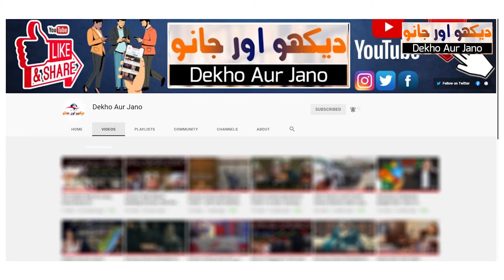Who Was Dancer Anarkali? Was Love Story Of Salim And Anarkali Real? Anarkali Myth Or Reality?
Anarkali (Urdu: انارکلی‎, lit. 'pomegranate blossom'), was the given nickname of a legendary courtesan who was said to be the love interest of the 16th century Mughal prince Salim, who later became the Emperor Jahangir.
According to legend, Anarkali had an illicit relationship with Salim and hence his father, the Mughal Emperor Akbar, had her executed by immurement. There is no historical evidence of Anarakali's existence and the authenticity of her story is contested among academics. Her character often appears in movies, books and fictionalised versions of history. She is famously depicted in the 1960 Bollywood film Mughal-e-Azam, where she is portrayed by Madhubala.
Anarkali was first mentioned in the journal of an English tourist and trader, William Finch, after he visited the Mughal Empire on 24 August 1608.
There is disagreement among scholars concerning the authenticity of Anarkali's accounts and legend. There are many supporting and opposing views such as the ones mentioned below.
Western traveler accounts
The earliest Western traveler accounts about the love affair between Salim and Anarkali were written by two British travellers, William Finch and Edward Terry. William Finch reached Lahore in February 1611 (only 11 years after the supposed death of Anarkali), to sell indigo he had purchased at Bayana on behalf of the East India Company. His account, written in early 17th-century English, gives the following information.
Anarkali The unknown lover of Emperor Jahangir
Majnun Salim Akbar Emperor Jahangir himself 31 August 1569– 28 October 1627
Reign: 3 November 1605 – 28 October 1627
Akbar Mughal Emperor and father of Jahangir October 1542– 27 October 1605)
Reign:1556 to 1605
Mother of Daniyal Mirza Royal concubine of Akbar as per Tuzk-e-Jahangiri Died 1596
Daniyal Mirza Third son of Emperor Akbar the Great and the brother of the Emperor Jahangir. 11 September 1572 – 19 March 1605
Sahib i-Jamal Wife of Jahangir mother of Salim's second son, Prince Parviz.daughter of Khwaja Hasan of Herat, making her the cousin of Zain Khan Koka died c. 25 June 1599
Khas Mahal Daughter of Zain Khan Koka
Married to Salim on 18 June 1596
Daughter of Khawaja Hasan Wife of Salim i.e. Jahangir
Nur Jahan (born Mehr-un-Nissa, The twentieth (and last) wife of the Mughal emperor Jahangir married to him in 1611; Prince was believed to be in love with her when she was married or widowed; She also got to play most influential role in day to day activities of the Court. has got independent Tomb of Nur Jahan, @ Lahore. 31 May 1577 – 18 December 1645 Padshah Begum 25 May 1611 – 28 October 1627
Anarkali has been the subject of a number of Indian, Bangladeshi and Pakistani books, plays and films. The earliest and most celebrated historical play about her, Anarkali, was written by Imtiaz Ali Taj in Urdu and performed in 1922. The play was made into a film, Loves of a Mughal Prince, released in India in 1928 and starred Taj as Akbar.[10] Another Indian silent film about the courtesan, Anarkali, was released in 1928 by R.S. Choudhury, who remade it under the same title in Hindi in 1935. Bina Rai portrayed Anarkali in Anarkali, a 1953 Indian film. In 1955, Akkineni Nageswara Rao and Anjali Devi starred in Anarkali. Kunchacko directed Anarkali, an Indian Tamil-language film, in 1966. Later, in 1960, K. Asif's landmark film Mughal-e-Azam was released in India with actress Madhubala in the role of Anarkali and Dilip Kumar as Prince Salim. In 1979, Telugu superstar N. T. Rama Rao directed and acted in the film Akbar Salim Anarkali, featuring himself as Akbar, Nandamuri Balakrishna as Salim and Deepa as Anarkali.
In Pakistan, Anarkali was released in 1958 with Noor Jehan in the lead role.[12] Iman Ali portrayed Anarkali in Shoaib Mansoor's short music video series on the theme Ishq (love) in 2003.
In the 2013 Ekta Kapoor's TV Series Jodha Akbar, she was portrayed by Heena Parmar while Saniya Touqeer played young Anarkali. A daily soap was aired on Colors TV titled "Dastan-e-Mohabbat...Salim Anarkali", where Prince Salim is enacted by Shaheer Sheikh and his beloved Anarkali by Sonarika Bhadoria.

Vocals: Numair Rasheed
Video Courtesy & Credits:
This Video title:
►► More Details ►►

For More Interesting updates like Facebook Page